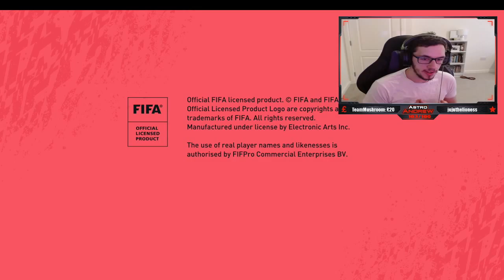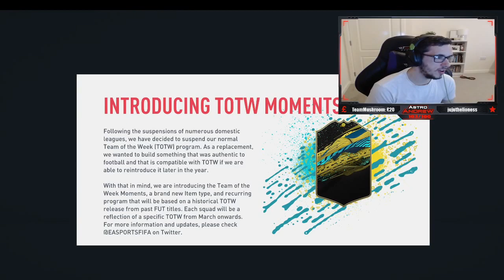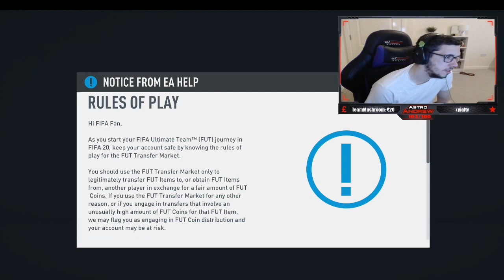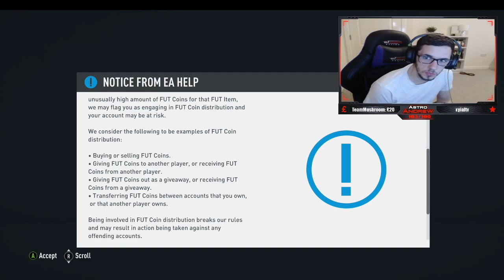OMFG IT BEGINS! ROAD TO GLORY EPISODE#1